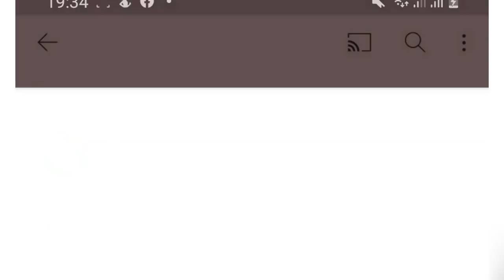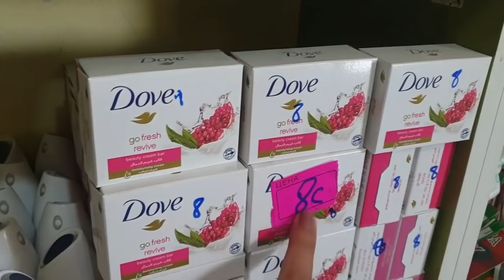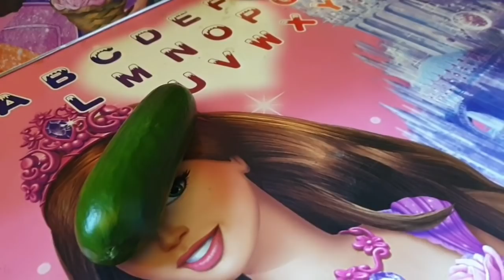НАРХУ НАВОИ МАГАЗИН/ХОСИЛИ БОДИРИНГ🇹🇯10.06.21